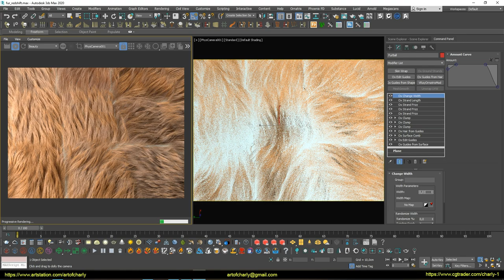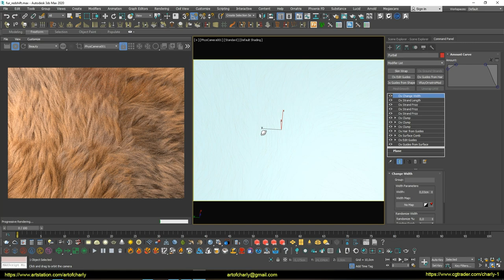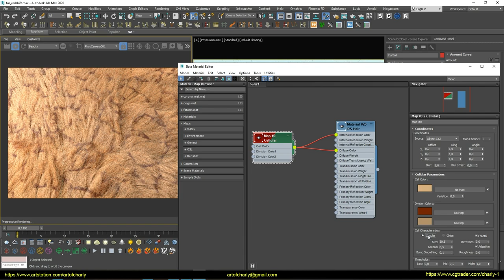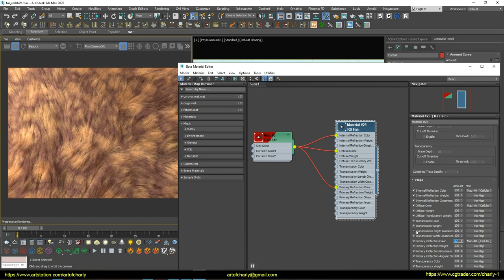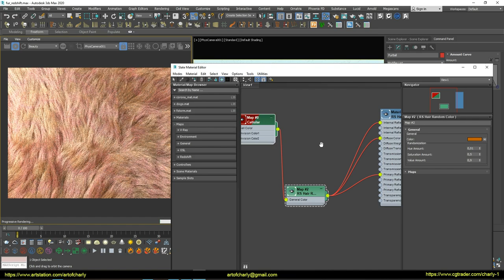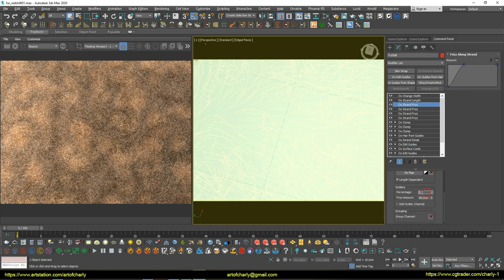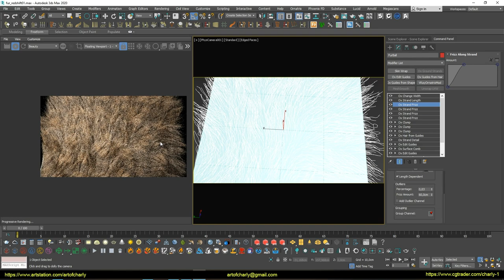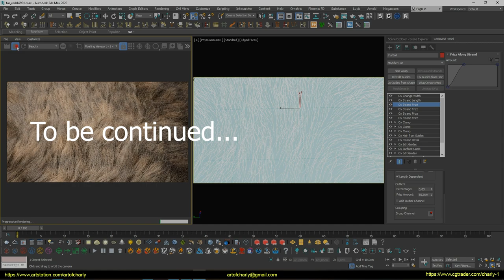Fur creation with Ornatrix 3ds max and render in Redshift. Episode 2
Redshift fur. Episode 2

A tutorial series about the fur creation, as in a preview in 3 parts. In this work I used 3dsmax, Ornatrix, 3DCoat and Redshift.

In this part, I continue to customize the fur and the material itself.

     Video content:

0:01 - Preview of what will be in the lesson.
0:09 - I remove the problem areas using the settings in the Clump.
0:44 - Adjust the settings of Frizz and Clump modifiers.
1:44 - Add and configure Cellular Map in Redshift Hair Mtl.
7:11 - Add another Frizz
9:32 - Setting Up Redshift Post FX
10:42 - Checking to what happens on the render.
11:23 - To be continued in the 3rd part
11:24 - Forrender Renderfarm
11:34 - Info Partners
11:41 - The ending and previews of other lessons.